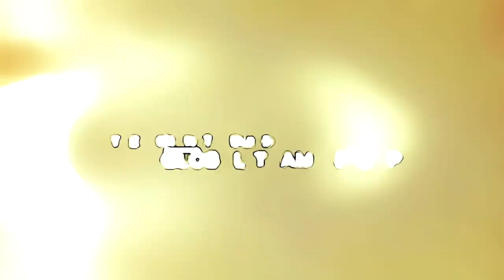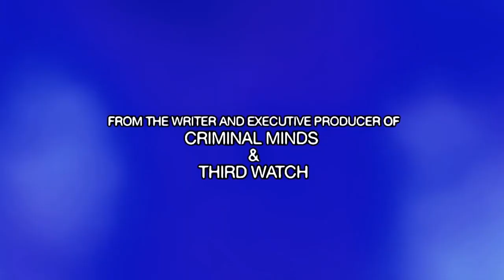CROSSING LINES - ANIMATED OFFICIAL TRAILER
CROSSING LINES - OFFICIAL TRAILER fully animated